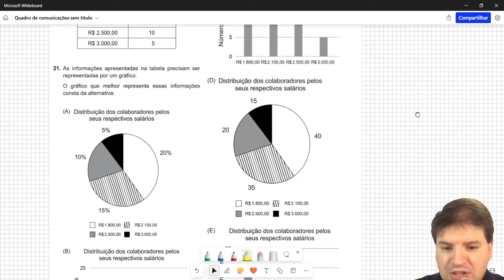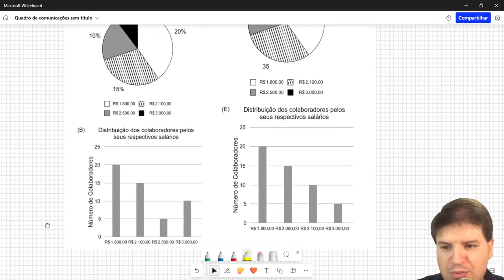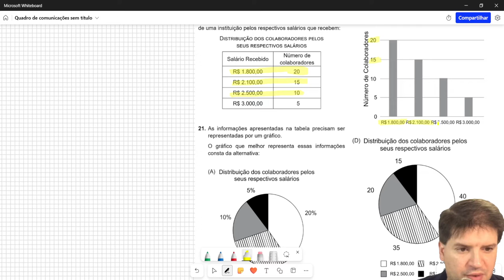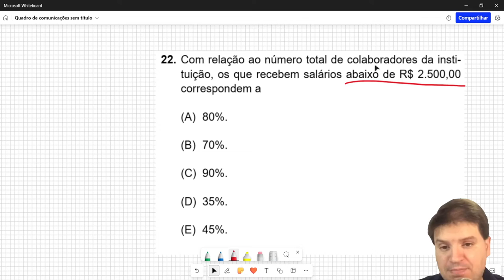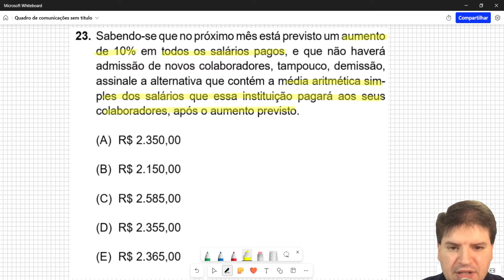Utilize as informações a seguir para responder às questões 21, 22 e 23. A tabela identifica a distri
00:25 Utilize as informações a seguir para responder às questões
21, 22 e 23.
A tabela identifica a distribuição do número de colaboradores
de uma instituição pelos respectivos salários que recebem:

As informações apresentadas na tabela precisam ser
representadas por um gráfico.
O gráfico que melhor representa essas informações
consta da alternativa:

03:00 Com relação ao número total de colaboradores da instituição, os que recebem salários abaixo de R$ 2.500,00
correspondem a
(A) 80%.
(B) 70%.
(D) 35%.
(E) 45%.

05:04 Sabendo-se que no próximo mês está previsto um aumento
de 10% em todos os salários pagos, e que não haverá
admissão de novos colaboradores, tampouco, demissão,
assinale a alternativa que contém a média aritmética simples dos salários que essa instituição pagará aos seus
colaboradores, após o aumento previsto.